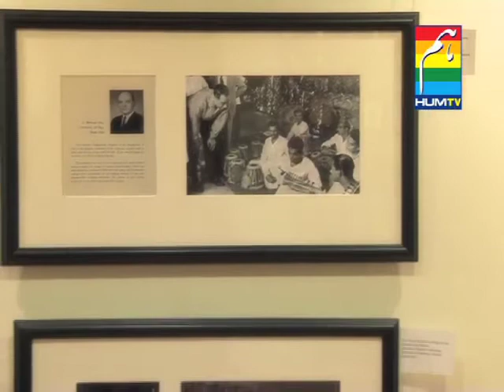Jazz Exhibition by US Consulate General Lahore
PAKISTANI
Director:Qazi Akhyar Ahmad
Producer:Azhar Vaqir Azim
Associate producer:Asad Ali Khan
Cameraman:Nadeem Iqbal